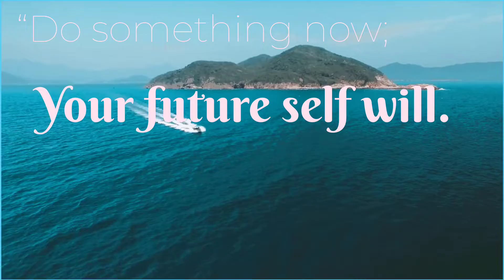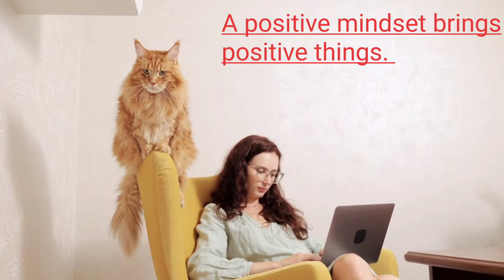🎶Feel this music 🎶। motivational music। TheMusicLook.